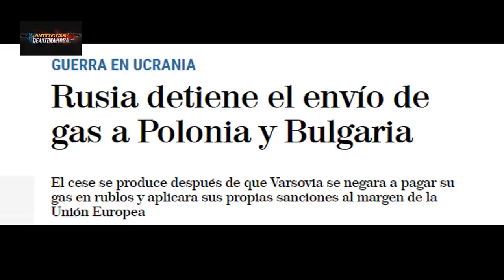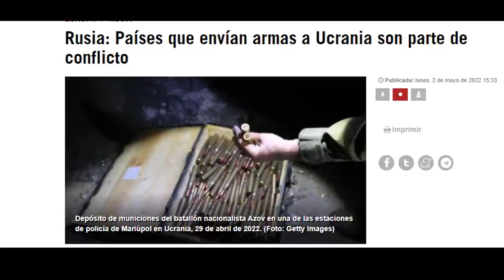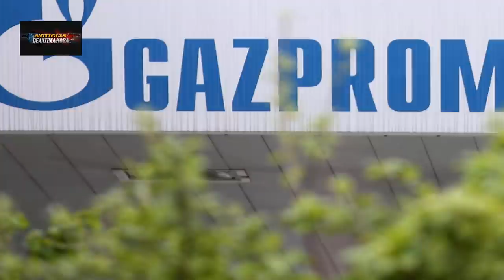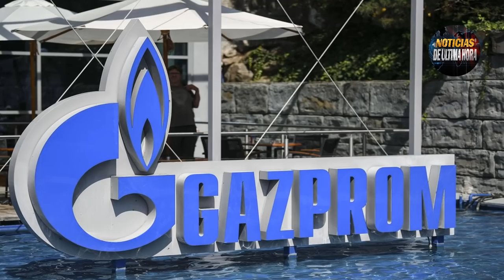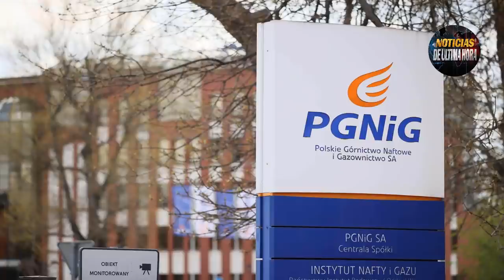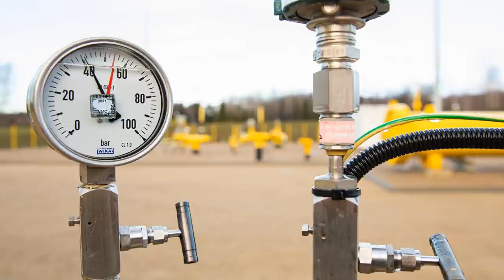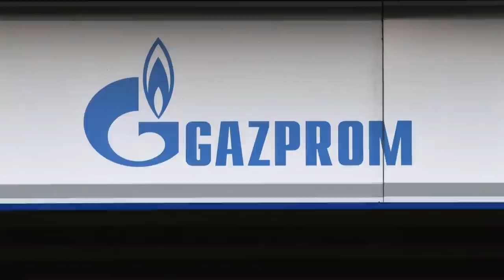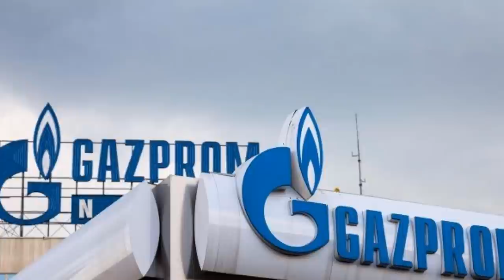🚨Polonia Bulgaria sufren sin GAS Lesionado General Ruso Guerra Rusia Ucrania Noticias 3 mayo 2022.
Noticias Última hora hoy 3 de mayo de 2022 noticias Rusia Ucrania Noticias eeuu hoy Noticias internacionales.

Descontento en Polonia y Bulgaria por el corte de gas ruso por la negativa de pagar el suministro en rublos.

la unión europea rechaza el corte por parte de Rusia y exhortan a revisar los contratos e imponer más sanciones al kremlin.

Alemania dice que para levantar las sanciones Rusia se deben de llegar al cumplimiento de los acuerdos de Minsk .

100 personas fueron evacuadas de la zona de combate en la plata de acería  tras un corredor humanitario logrado por las delegaciones de paz de ucrania y Rusia.

Fue heri.do en combate en Ucrania el jefe de estado mayor conjunto del ejercito de Rusia Valery Gerasimov .

Informe de the new yor times dice que Rusia estaría buscando entrar en ucrania desde el oeste por Moldavia lo que se supondrá una inminente confrontación entre Rusia y las fuerzas moldavas.

Rusia deja claro que países que envían armas a ucrania hacen parte del conflicto.